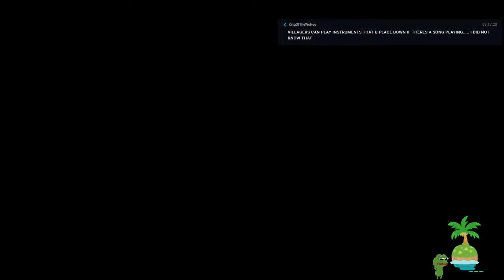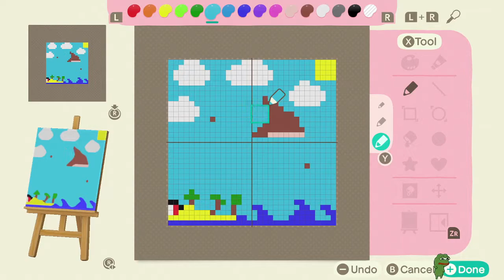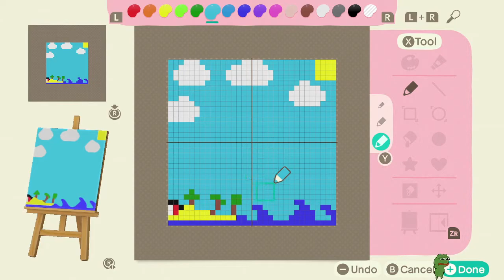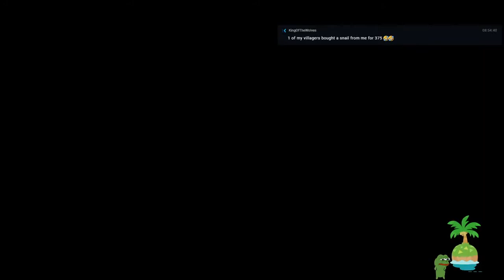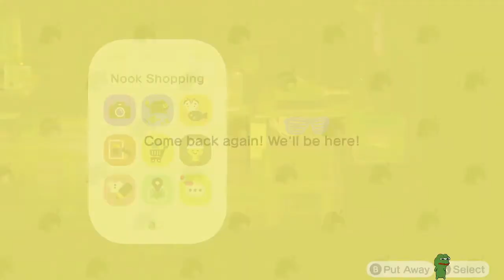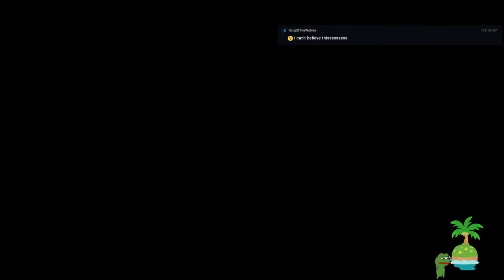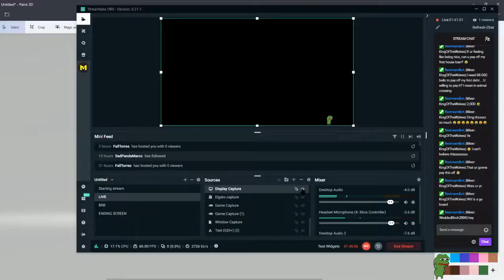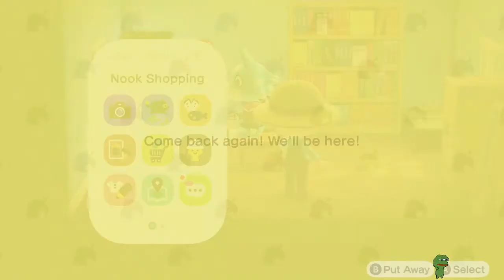Animal Crossing: New Horizons - PART 33